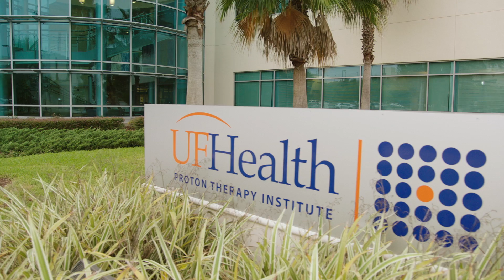Proton Therapy for Prostate Cancer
Ben is Cancer Free. UF Health Proton Therapy Institute delivers the most advanced radiation treatment available, bringing the hope of a cancer-free future to thousands of patients and their families.